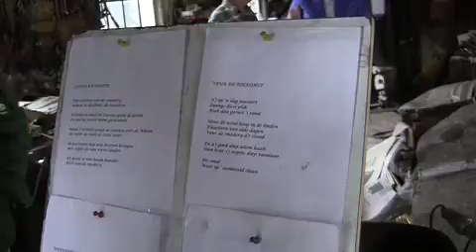Tableau Vivant Zweeloo 2014